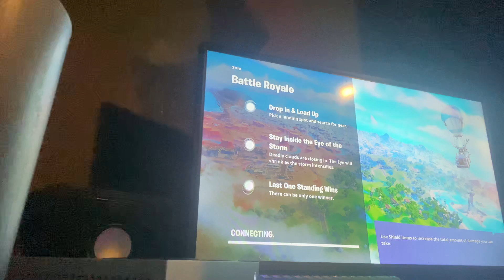fortnite/first video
My tiktok name red.neck2
My phone died mid game sorry